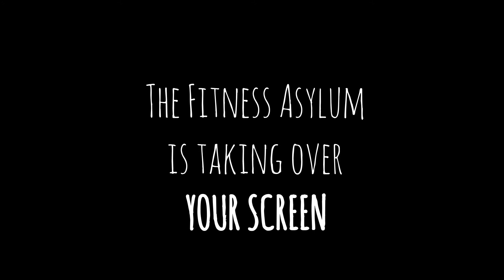On Demand Video Series by The Fitness Asylum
Get moving FROM ANYWHERE with The Fitness Asylum.

Take The Fitness Asylum with you on vacation, traveling for work, or even just staying home.

The Fitness Asylum's FIT ANYWHERE ON DEMAND is a series of workouts you can purchase to do anytime, anywhere you want. Filmed in one of our gyms, each workout is led by our Real Coaches. That’s right! Our coaches walk the walk, talk the talk, and are passionate about helping our clients reach their full potential wherever life take them.

We help you navigate every exercise from kettlebells swings, to bicycle kicks, man makers to the Infamous burpee…we are focused on you the entire workout and provide real instruction the from START to FINISH.